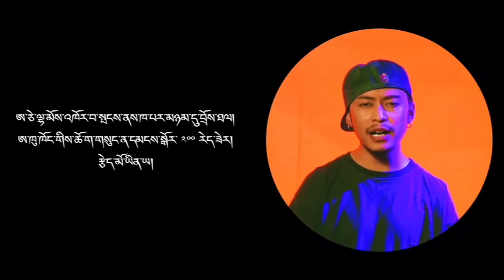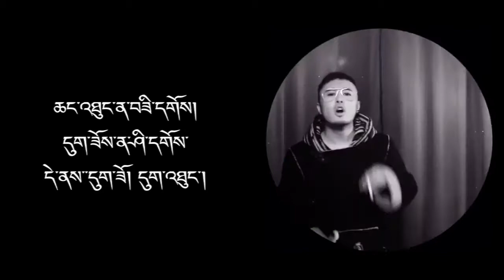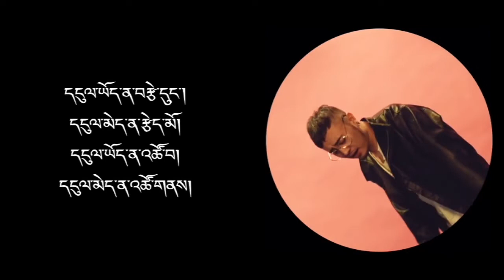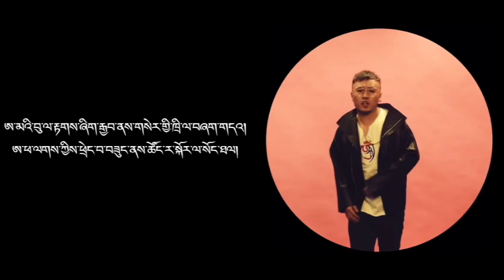Anu Ranglug - JOKE རྩེད་མོ་ཡིན་ཡ་ (official MV with Lyrics)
རྩེད་མོ་ཡིན་ཡ
JOKE
作曲 : ANU
作词 : ANU

ཨ་མའི་བུ་ལ་རྟགས་ཞིག་བརྒྱབ་ནས་གསེར་གྱི་ཁྲི་ལ་བཞག་གདའ།
ཨ་ཕ་ལགས་ཀྱིས་ཕྲེང་བ་བཟུང་ནས་ཚོང་ར་སྐོར་ལ་སོང་ཐལ།
ཨ་མ་ལགས་ཀྱིས་མ་ཎི་བགྲང་བཞིན་ཤ་ཉོས་ནས་སླེབས་སོང་།
ཨ་བོ་བཀྲ་ཤིས་ལ་རྒྱ་བཤད་ནས་ཆང་གིས་གཟི་སོང་གདའ།

ཨ་ཅེ་ལྷ་མོས་འཁོར་བ་སྤངས་ནས་ཁ་པར་མཉམ་དུ་བྲོས་ཐལ།
ཨ་ཁུ་ཁོང་གིས་ཆོ་ག་གསུང་ན་དམངས་སྒོར་ ༢༠༠ རེད་ཟེར།
རྩེད་མོ་ཡིན་ཡ།

བསང་ངན་སྤྱད་ནས་མ་ཎི་བགྲངས་པ་ལས།།
བསམ་བཟང་སྤྱད་ནས་གླུ་ཆུང་ལེན་པ་དགའ།།
ཆོས་ཀྱི་སྙིང་པོ་བྱང་ཆུབ་སེམས་དཔའ་རེད།།
སེམས་པ་བཟང་ན་ས་དང་ལམ་ཡང་བཟང་།།

ད་རིང་གཅིག་ལྟོས་ཤོག་ཨ།་་་
ཁྱོད་ཀྱི་སྐེ་ལ་བཏག་པའི་ལྕགས་ཐག་གི་གསེར་མདོག་ཟད་སོང་གདའ།
ཨ་ཙི་་་རླངས་འཁོར་རྫིག་པོ་ལ་ལྟས་ན་རྒྱུ་ཡོད་སར་གདའོ།།

རྒྱུ་ཡོད་ན་ཨ་ཁུའི་ཚ་བོ།
རྒྱུ་མེད་ན་ཨ་ཁུའི་གཡོག་པོ།
རྒྱུ་ཡོད་ན་བུ་མོ་སྤུན་གཉིས།
རྒྱུ་མེད་ན་བུ་མོ་དཔོན་གཡོག།

རྒྱུ་ཡོད་ན་རྒྱུ་ཡི་གཡོག་པོ།
རྒྱུ་མེད་ན་མི་ཡི་གཡོག་པོ།

ཁ་མཁས་ན་དཔོན།
ལག་མཁས་ན་གཡོག
ཁ་མཁས་ན་ཁེ།
ལག་མཁས་ན་སྡུག་རེད།

ཆང་འཐུང་ན་བཟི་དགོས།
དུག་ཟོས་ན་ཤི་དགོས་
དེ་ནས་་དུག་ཟོ། དུག་འཐུང་།

ཨ་རག་འཐུང་ཚར་དུས་་ད་བཟི།
མཁུ་ཚུར་བསྡམས་་ཚར་དུས་་ད་རྒྱོབས།
གྲི་ཤབ་ཚར་དུས་་་ད་ཚུགས།
མི་བསད་ཚར་དུས་་ད་བྲོས།
ཁྱོད་ལ་གཟུགས་དང་རྒྱབ་རྩ་ཡོད་ན།
བཤད་ཚད་ཐམས་ཅད་བདེན་པ་རེད།

ཁྱོད་ལ་རྒྱུ་དང་རྒྱབ་ཤོག་ཡོད་ན།
གོ་གནས་དགོས་ལེ་དཔེ་རེད།
ཁྱོད་ལ་དངུལ་་ཡོད་ན།
བོད་ཀྱི་གླུ་བ་ཁྱོད་རེད།
ལྕགས་དང་རྡོ་རིགས་མགོ་ལ་བཏགས་ན།
སྲོལ་་རྒྱུན་བཟང་པོ་དེ་ཡིས་འཛིན།

ཞབས་ཞུ་ལས་ཀ་སུས་བྱས་ན།
རིག་གནས་ཡོན་ཏན་དེ་ལ་གདའ།

འཚོ་བ། ་་་་་་་་་་་་་་་་་་རྩེད་མོ་ཡིན་ཡ།
རྣམ་ཤེས་། ་་་་་་་་་་་་་་་་་་རྩེད་མོ་ཡིན་ཡ།
ཚེ་སྲོག་། ་་་་་་་་་་་་་་་་་་རྩེད་མོ་ཡིན་ཡ།
རྨི་ལམ་། རེ་བ། བརྩེ་དུང་། སང་ཉིན། ཁ་སང་། དུས་རབས།
ཡོད་ཚད། མེད་ཚད། བསམ་ཚད། དྲན་ཚད། བཤད་ཚད། བཟླས་ཚད། གོ་ཚད། རིག་ཚད། ཟོས་ཚད། འཐུང་ཚད།
་་་་་་་རྩེད་མོ་ཡིན་ཡ་་་་་་

དངུལ་ཡོད་ན་བརྩེ་དུང་།
དངུལ་མེད་ན་རྩེད་མོ།
དངུལ་ཡོད་ན་འཚོ་བ།
དངུལ་མེད་ན་འཚོ་གནས།

ཨ་མའི་བུ་ལ་རྟགས་ཞིག་རྒྱབ་ནས་གསེར་གྱི་ཁྲི་ལ་བཞག་གདའ།
ཨ་ཕ་ལགས་ཀྱིས་ཕྲེང་བ་བཟུང་ནས་ཚོང་ར་སྐོར་ལ་སོང་ཐལ།

ཨ་མ་ལགས་ཀྱིས་མ་ཎི་བགྲང་བཞིན་ཤ་ཉོས་ནས་སླེབས་སོང་།
ཨ་བོ་བཀྲ་ཤིས་ལ་རྒྱ་བཤད་ནས་ཆང་གིས་གཟི་སོང་གདའ།

ཨ་ཅེ་ལྷ་མོས་འཁོར་བ་སྤངས་ནས་ཁ་པར་མཉམ་དུ་བྲོས་ཐལ།
ཨ་ཁུ་ཁོང་གིས་ཆོ་ག་གསུང་ན་དམངས་སྒོར་ ༢༠༠ རེད་ཟེར།
རྩེད་མོ་ཡིན་ཡ།